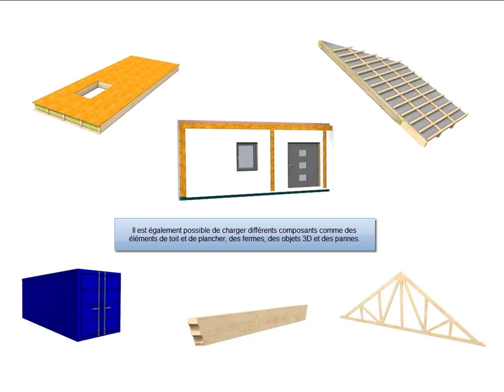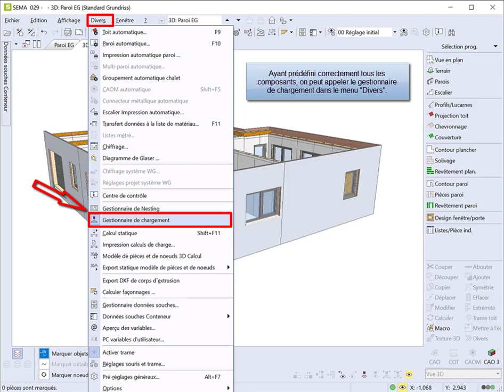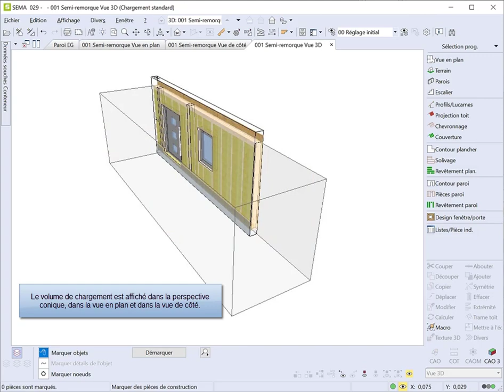Organisation et plan de chargement des transports V20-2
Positionnement des éléments de paroi, des éléments de plancher et des fermes dans les remorques des camions, les containers, ... avec une impression automatique de ces plans.